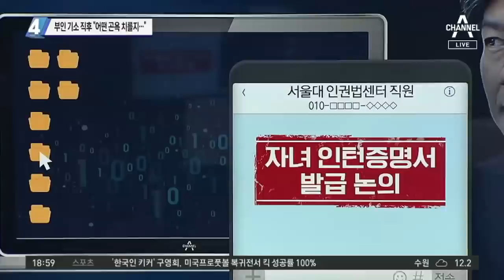부인 기소 직후 “어떤 곤욕 치를지…”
조국, 사퇴 후 28일만에 SNS로 첫 공식입장 표명
"아내가 기소되었습니다" 조국 전 장관, SNS 재개?
조국 "참담한 심정… 재판 통해 책임 가려질 것"